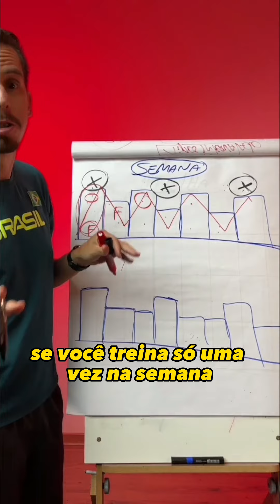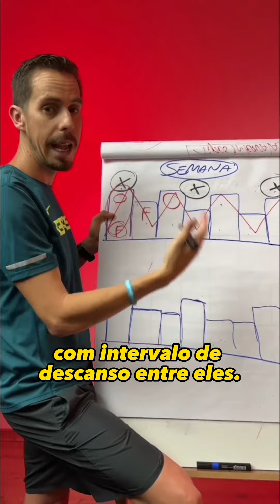TIPOS DE VARIAÇÃO PARA QUEM CORRE 3 VEZES NA SEMANA